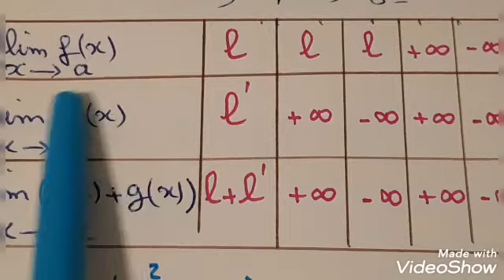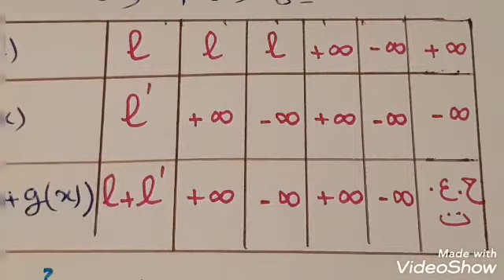1-النهايات لسنة ثالثة ثانوي علمي😊